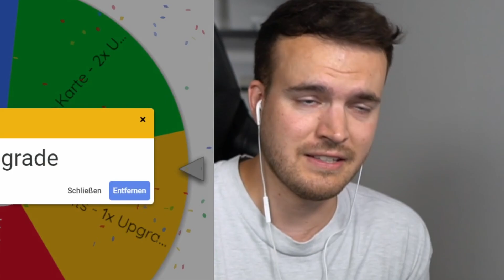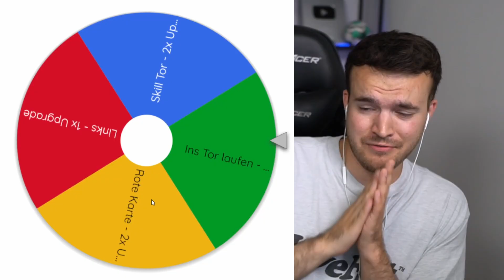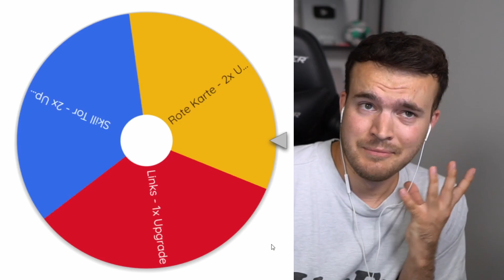ICH SPIELE JEDE NEYMAR KARTE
Ich spiele jede Neymar Karte in FIFA 22 - Flashback bis Futtie!